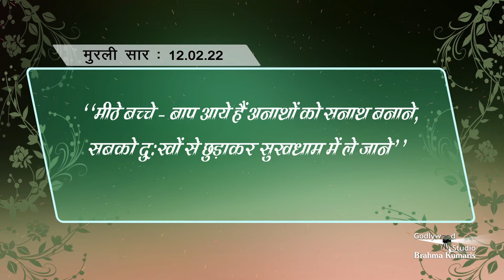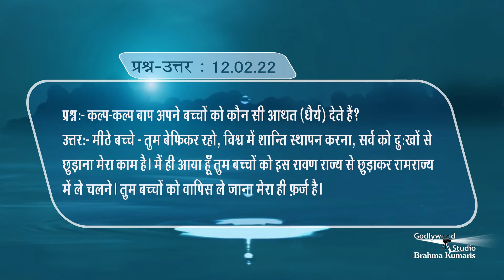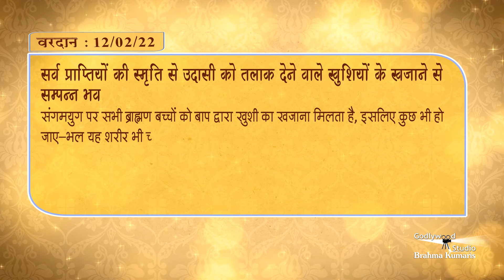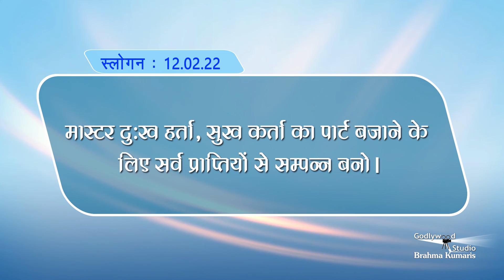Gagar Me Sagar | Murli | 12. 02. 2022 | Hindi (Murli Ka Saar)